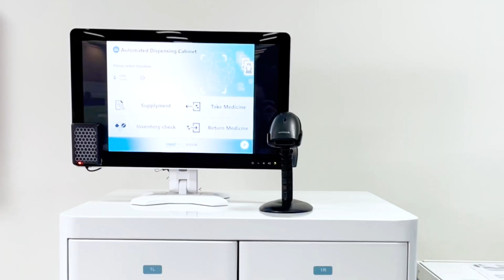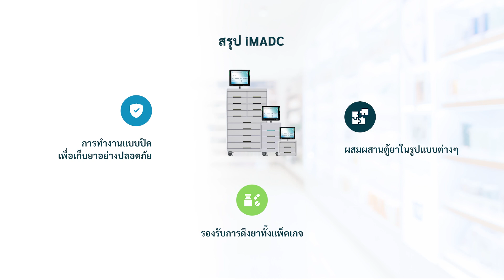iMADC: ตู้จ่ายยาอัตโนมัติ | imedtac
iMADC เป็นตู้จ่ายยาอัตโนมัติที่ให้โซลูชันการจัดการยาที่ปลอดภัยและแม่นยำกับแผนกเภสัชกรรม สามารถจ่ายยา ควบคุมสินค้าคงคลัง และจัดการการเข้าถึงของผู้ใช้ ช่วยประหยัดเวลาและปรับปรุงประสิทธิภาพการทำงาน ตู้จ่ายยาอัตโนมัติ สามารถเพิ่มประสิทธิภาพกระบวนการจ่ายยา ลดความผิดพลาดและปริมาณงานของเภสัชกร และพยาบาล.